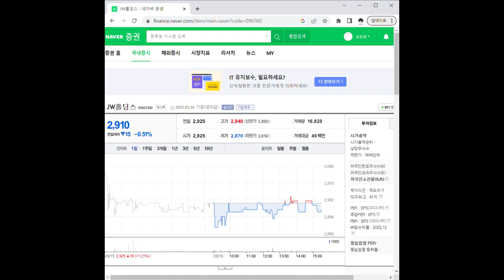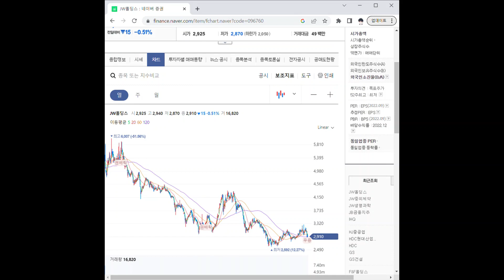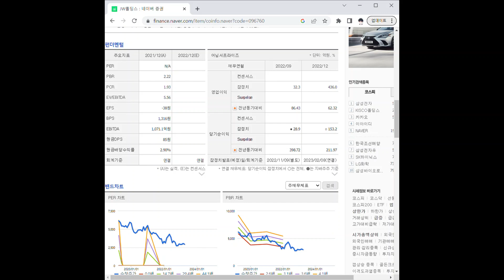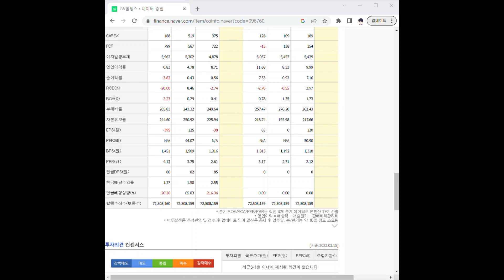096760JW홀딩스 주가 전망 및 차트 분석